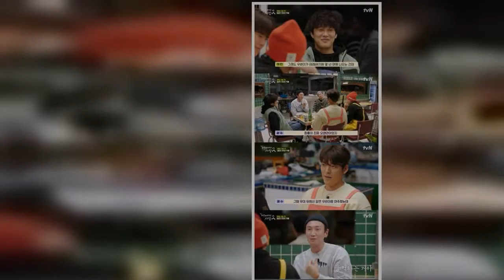“너무 떨렸고, 많은 분들이…” 비인두암 투병 후 약 2년 반만에 깜짝 복귀한 김우빈의 당시 기억은 왠지 뭉클하다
배우 김우빈이 비인두암 투병 후 약 2년 반만에 복귀했을 당시를 떠올렸다.
10일 방송된 tvN‘어쩌다 사장2’에서는 차태현과 조인성이 ‘장신 알바즈’ 김우빈, 이광수, 임주환과 함께 영업 2일 차를 맞는 모습이 그려졌다.
이날 영업을 마친 멤버들은 막걸리를 나눠 마시며 밀린 이야기를 나누는 시간을 가졌다. 김우빈은 막걸리 대신 논알콜 맥주를 마시며 함께 회포를 풀었다. 특히 차태현은 김우빈에 대해 “몇 년 만에 TV에 나오는 거냐”라며 반가움을 드러냈고, 김우빈은 “그러게요. 지금 몇 년 만이지”라며 지난 기억을 곱씹었다.
이때 임주환이 김우빈의 등장으로 화제를 모았던 청룡영화제를 언급했다. 이광수가 “김우빈이 청룡영화제에 진짜 오랜만에 나왔다”라고 덧붙이자, 조인성도 “(청룡영화제에 김우빈이 나왔을 때) 진짜 멋있었다”라며 거들었다.
김우빈이 청룡영화제에 깜짝 등장했던 건 2019년이었다. 그는 지난 2017년 비인두암 판정을 받은 뒤 투병에 들어가며, 연예계 활동